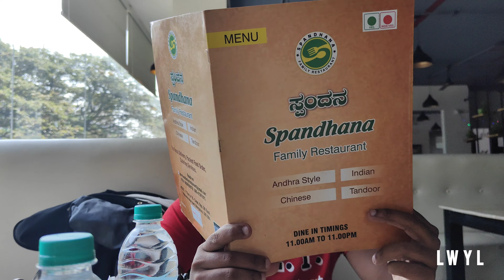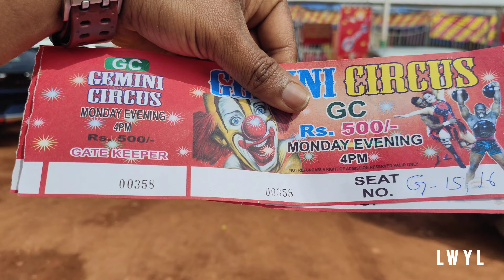JANUARY 1st 2024 - Happy New Year 😍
Wish you a Happy and Prosperous New Year 2024 ✨